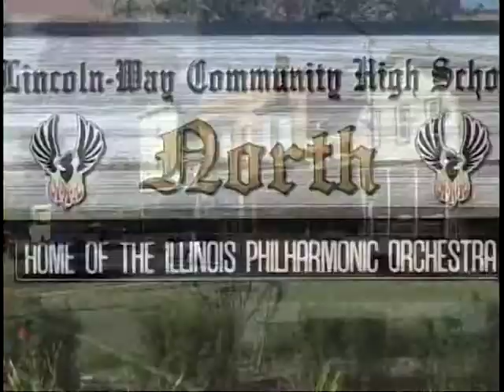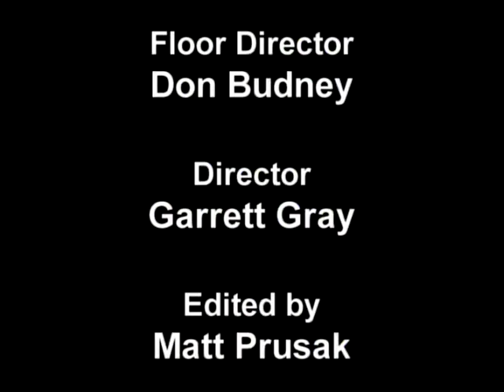"Discover Tinley" (January 2016)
Tinley Park Mayor Dave Seaman gives his first State of the Village report and addresses topics such as the Tinley Park Mental Health Center property, the water meter replacement plan, Downtown Tinley redevelopment and the Village’s overall economic health.